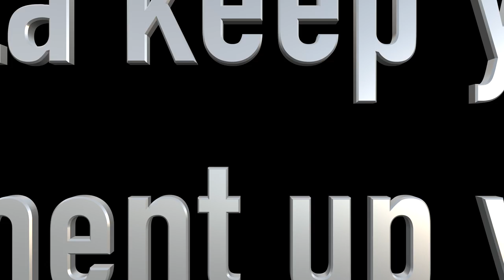Peel the Avocado - Guide to the Perfect Guacamole Recipe